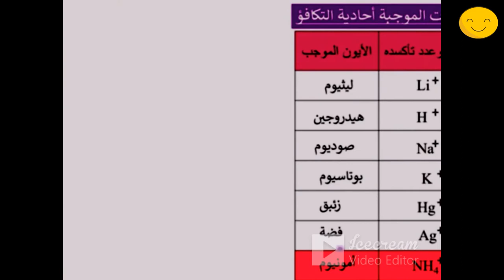مراجعةكيمياءنهائيةمسائل محاليل1ث1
مراجعةكيمياءاولي ثانوي عام وازهري عربي ولغات
مراجعه نهائيةكيمياء-امتحان تابلت2022مراجعه نهائيه افلام تاريخيةوثائقية-تعليم ثانوي حديث امتحانات تابلت-سوبرمدرسه قناه تعليم عن بعد وبث مباشر تعليمي لجميع طلاب الوطن العربي من المحيط للخليج المرحلة الثانوية والمتوسطة-امتحانات وشرح ومراجعات عامة ونهائية متخصصة بواسطة افضل كبارمعلمين مصروالوطن العربي لجميع المواد العلمية-كيمياء-فيزياء-احياء-رياضيات -لغات متنوعة عربي انجليزي فرنسي الماني ايطالي-صيني...الخ-كيمياكده👍😎تعليم وشرح وامتحانات كيمياكده👍😎!!بث مباشرتعليمي لمقررومنهج الكيمياءللمرحلةالثانويةالعامة اخبارطريفه وذكاءاصطناعي-بث مباشروشرح وحل امتحانات الكترونيةحديثة لمقررات علم الكيمياء-بث مباشرتعليمي كيمياءللمرحلة الثانويةالعامة_شرح وامتحانات الكترونيةحديثةلمقررات الكيمياءلصفوف المرحلةالثانويةالعامةوالازهرية_منوعات-اخبار-افلام رعب -وثائقية-مواقف وطرائف-زكريات-رياضة-فنون-ثقافة-متنوع-قناه ثقافيةعلميةاجتماعيةورياضيةتعليم وترفيه-تيك توك-افلام وثائقية-بث مباشرمنهج الكيمياءللمرحلةالثانوية لجميع الفرق مصري وسعودي-الكيمياءمركزالعلوم-الحساب الكيميائي-التحليل الكيميائي -الكيمياء العضوية-العناصر الانتقاليةوالحديد-بنية الذرة والجدول الدوري والروابط الكيميائية للمرحلة الثانوية العامة والازهرية ودول الخليج العربي. !!